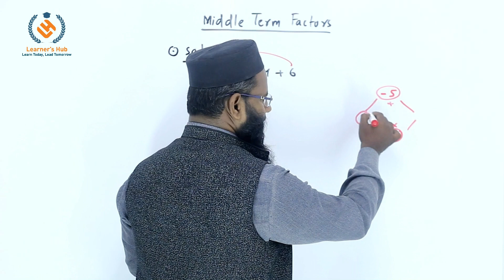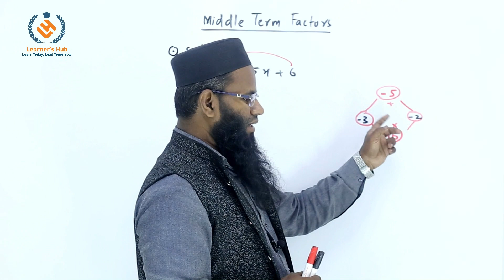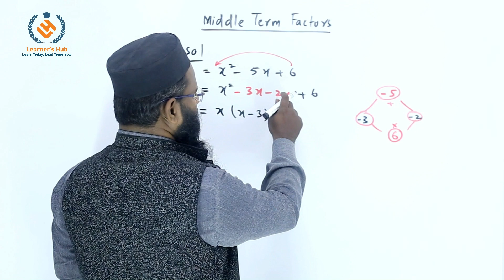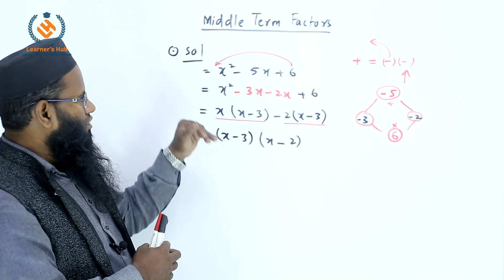Quadratic expressions: Middle term factor - Practice 2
In this video, we will talk about middle term factor

Middle term factor is the concept of splitting the middle term when factoring quadratic expressions.

What Is Splitting the Middle Term?
- When factoring quadratic expressions quadraticequation quadratic quadraticequations of the form (ax^2 + bx + c), we often encounter trinomials that can be factored by splitting the middle term.
- The goal is to rewrite the middle term ((bx)) as the sum of two terms whose coefficients coefficient coefficients multiply to give (ac).

Steps for Splitting the Middle Term:
-Given a quadratic expression (ax^2 + bx + c):
  - Look for two numbers whose sum is (b) (the coefficient of the middle term) and whose product is (ac).
  - Rewrite the middle term as the sum of these two numbers.
  - Factor by grouping or apply other factoring techniques.

From practical examples to strategic problem-solving techniques, we're here to guide you every step of the way. At Learner's Hub, we're committed to making complex subjects accessible and enjoyable. Join us at Learner's Hub, where learning meets excitement!